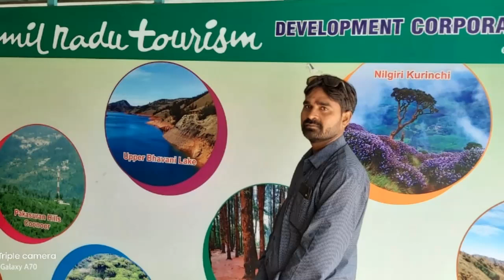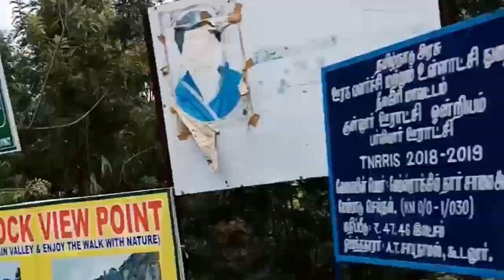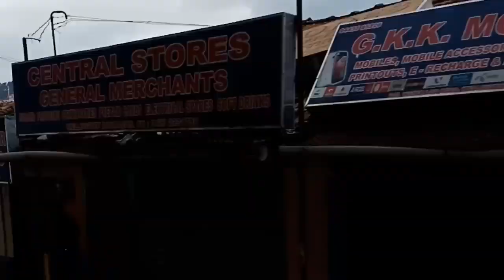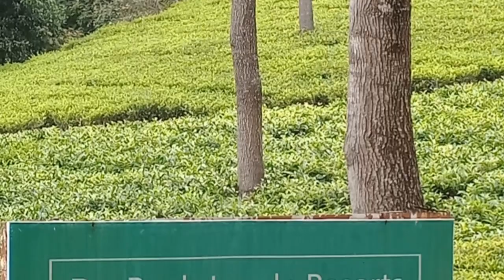OOTY-Queen of south india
Ooty, also known as Udhagamandalam, is a hill station in the state of Tamil Nadu, in southern India. Surrounded by trees, central Ooty Lake is a huge artificial expanse of water with pleasure boats. On the slopes of nearby Elk Hill, the Rose garden is home to over 2,000 varieties of roses.